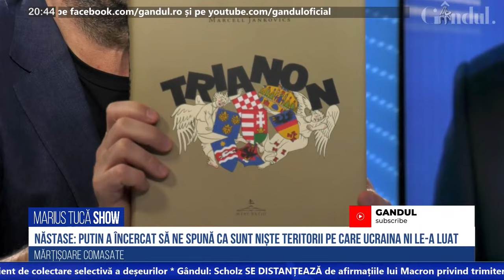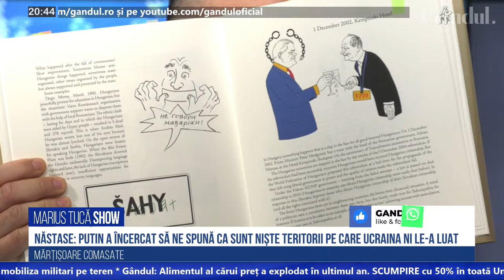Marius Tucă Show | Adrian Năstase: ”Iohannis a dat dovadă că urmărește o slujbă și o casă”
Marius Tucă Show începe miercuri, 28 februarie, de la ora 20.00, live pe gândul.ro. Invitat: Adrian Năstase.

Invitatul zilei este Adrian Năstase, fost premier al României. Emisiunea o puteți urmări pe gandul.ro, canalul de YouTube Gandul, pe paginile de Facebook Gandul și Marius Tucă și pe mariustuca.ro. ”Tineți aproape!”

00:00 INTRO
00:15 Adrian Năstase, fost premier al României, invitat la „Marius Tucă SHOW”
00:50 Adrian Năstase, despre alianța PSD-PNL
08:32 Adrian Năstase mută reflectorul de pe președintele României, pe profilul premierului
17:39 Ce ar schimba Adrian Năstase în Constituția României?
27:27 Ce spune Adrian Năstase despre cursa prezidențială
29:48 Adrian Năstase, critici la adresa președintelui. Ce spune despre „Palatul împăratului”
38:07 Adrian Năstase, despre interviul-eveniment Carlson - Putin
57:35 20 de ani de la aderarea României la NATO